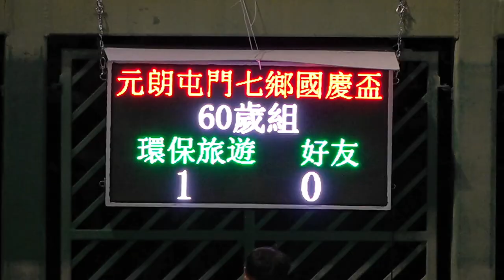環保旅遊vs好友(2023.10.11.元朗屯門七鄉國慶盃七人足球邀請賽~60歳組)精華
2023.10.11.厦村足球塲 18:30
環保旅遊(青) 1 : 0 好友(橙)